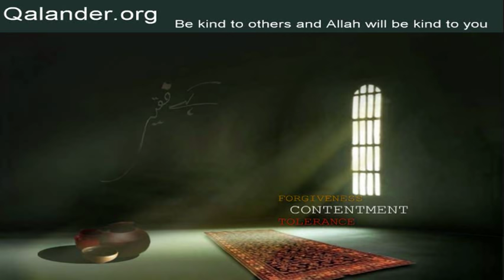Lecture 292 - Aap (SAW) ki ziyarat; Questions/Answers - 11-10-2015 - Lectures by Mr. Sarfraz A. Shah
Lecture 292 - Aap (SAW) ki ziyarat; Questions/Answers: Dua ki qabooliyat; Murshid aur mureed; Quran-e-Pak ka parhna; Maqsad-e-hayat; Jazbat mein aitadal